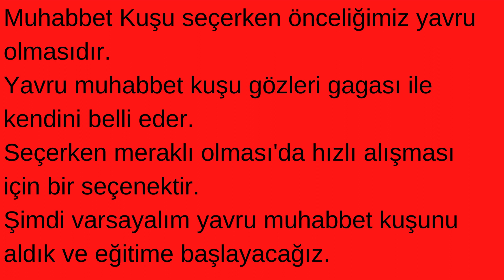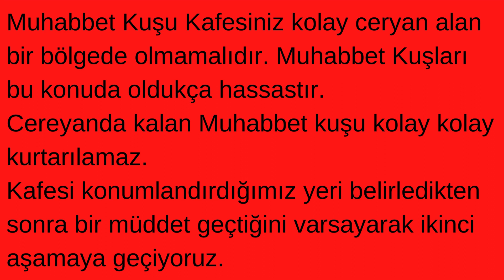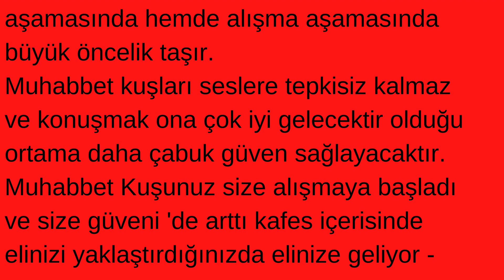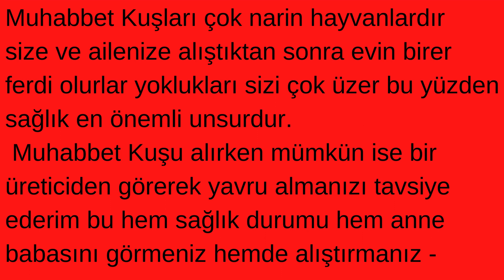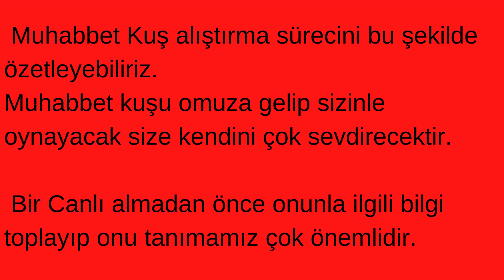Muhabbet Kuşu Ele Alıştırma